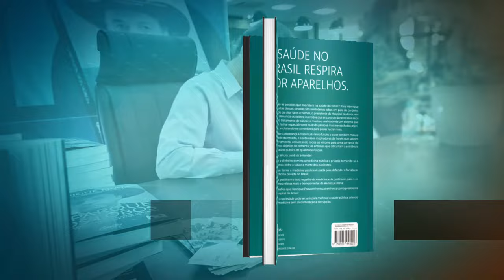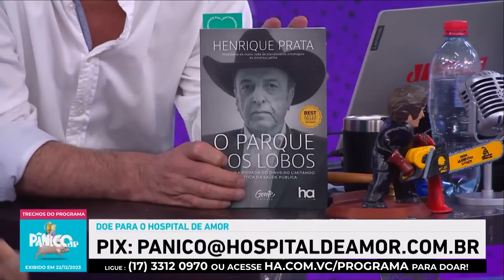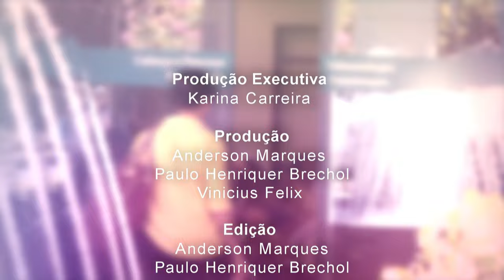Acima de Tudo o Amor – Especial Programa Pânico – 25/02/2024 (Bloco 3)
Quem aí se lembra da última participação do presidente do Hospital de Amor no Programa Pânico, da Jovem Pan? Se você perdeu, essa é a chance de assistir, pois o “Acima de Tudo o Amor” vai apresentar esta entrevista na íntegra, que arrecadou mais de R$ 1 milhão para o HA! ✅

Nele, Henrique Prata fala sobre o esquema que faz a saúde brasileira ter muita desonestidade (e que foi relatado por completo no seu novo livro “O Parque dos Lobos” - em que tira do oculto os responsáveis) e sobre o trabalho realizado pelo HA, que é referência em câncer no Brasil e na América Latina, que presta um serviço de ponta de forma 100% gratuita.